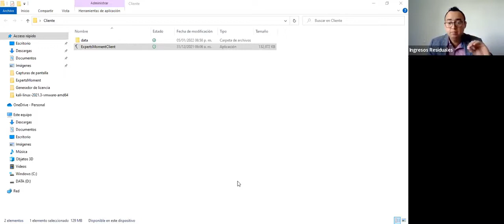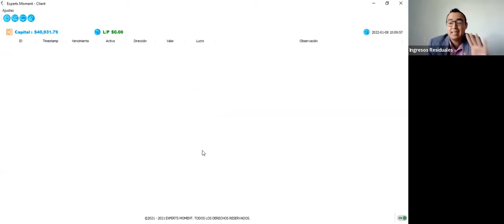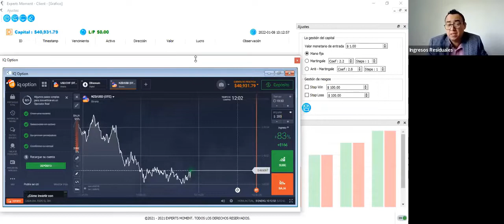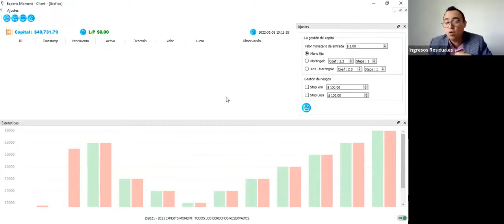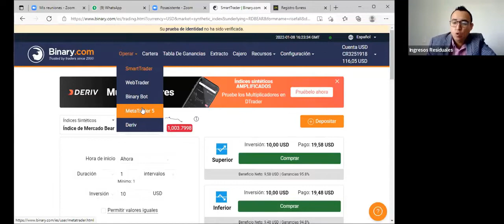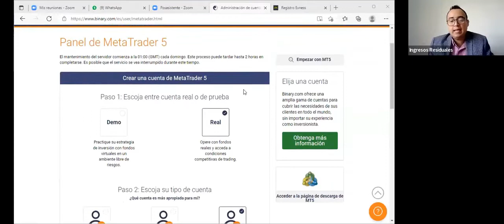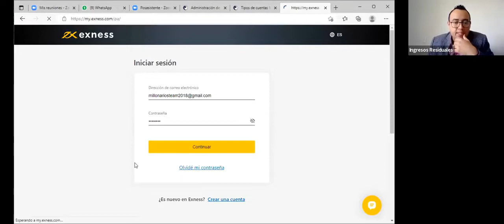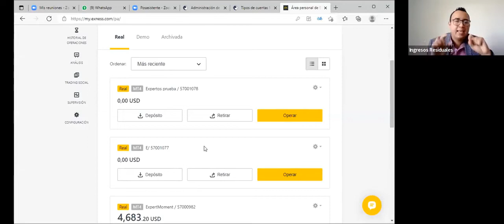Capacitación y configuración del software de Experts Moment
✅ Experts Moment Ofrece un Software 100% automatizado Este software hace Trading en Forex y Opciones Binarias.

✅ Esta es tu gran oportunidad de ganar por medio de un Software de Experts Moment que te permitirá generar ingresos todos los días de lunes a viernes de manera automática por medio de Copy Trading con los Brókers más reconocidos

👉 Nuestro sistema es para todos y no necesitas tener experiencia previa en programación para poder utilizarlo utilizamos Binary/Deriv, IQ Options, Exness, XM, para hacer nuestro trading.